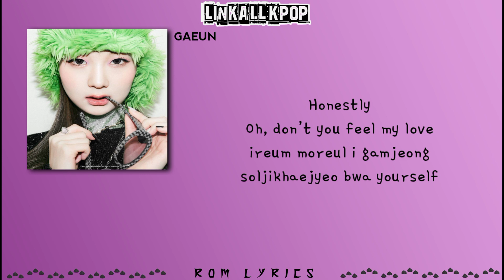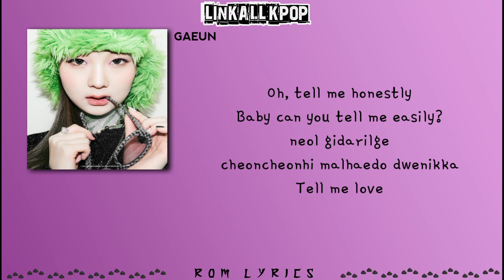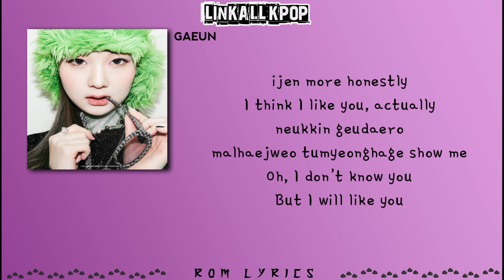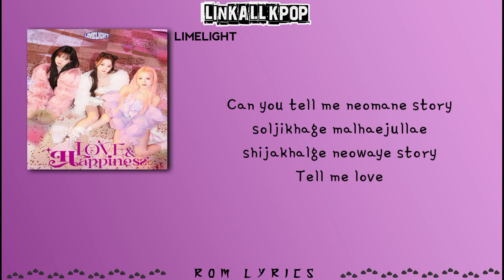LIMELIGHT – Honestly (Rom Lyrics)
LIMELIGHT – Honestly

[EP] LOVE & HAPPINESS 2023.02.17